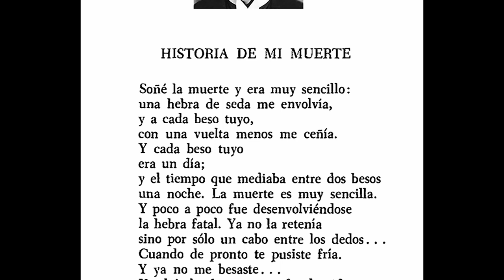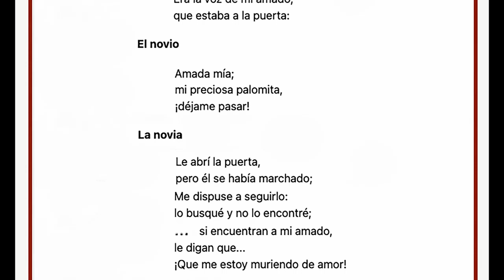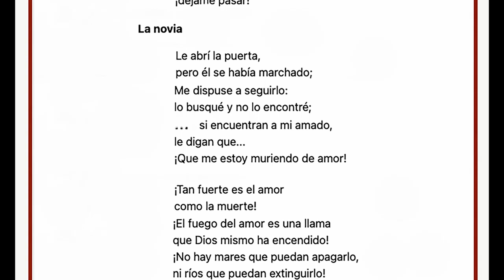«Historia de mi muerte»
En estos tristes versos el poeta argentino Leopoldo Lugones demuestra lo cautivador que es el amor, y lo lenta que es la muerte del amor. Es doblemente fatal, pues descompone la vida tanto de quien se va como de quien se queda.